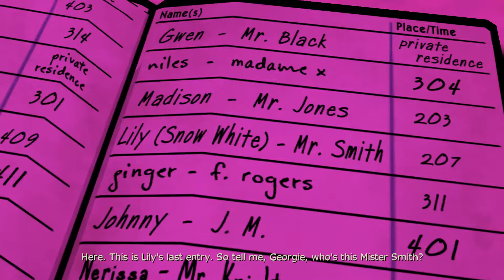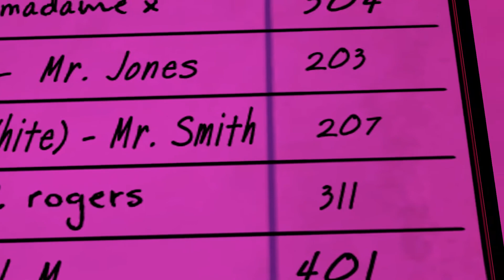The Wolf Among Us - Episode 2 - The Little Mermaid (Part 8)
Lets Play The Wolf Among Us! Welcome to Episode 2!